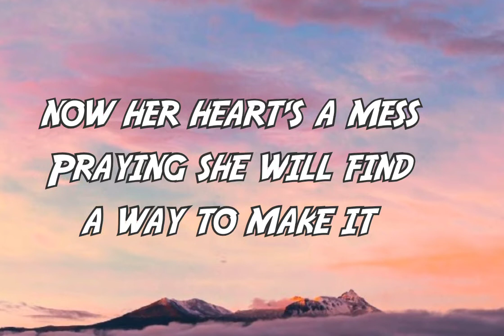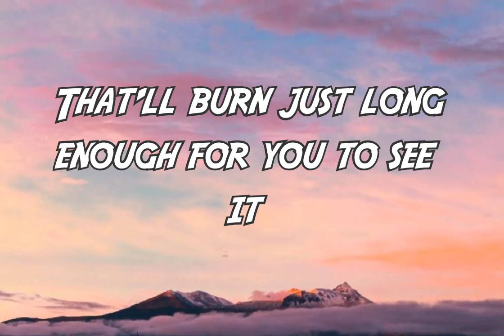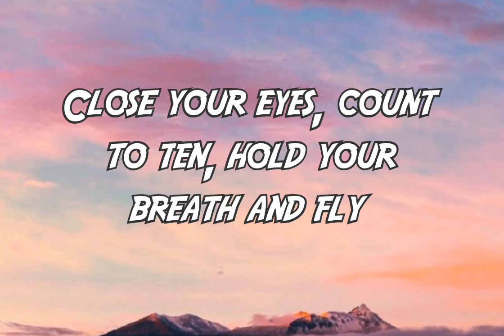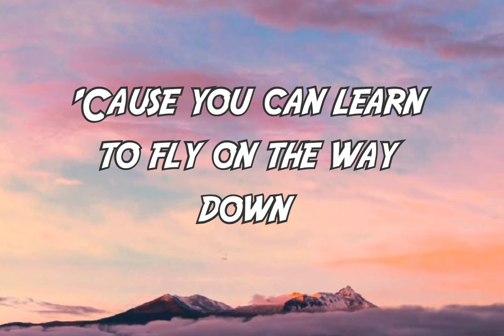Annie Leblanc - Fly (Lyrics) 2020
Baby blue staring in the window pane just counting drops of rain
Wondering if she's got the guts to take it
Running down her dreams in a dirty dress, now her heart's a mess
Praying she will find a way to make it

So keep on climbing, though the ground might shake
Just keep on reaching, though the limb might break
We've come this far, don't you be scared now
'Cause you can learn to fly on the way down

Searching for a sign in the night even like a lonely string of lights
That'll burn just long enough for you to see it
The road's been long and lonely and you feel like giving up
There's more to this than just the breath you're breathing

You won't forget the heavy steps it took to let it go
Close your eyes, count to ten, hold your breath and fly

Keep on climbing, though the ground might shake